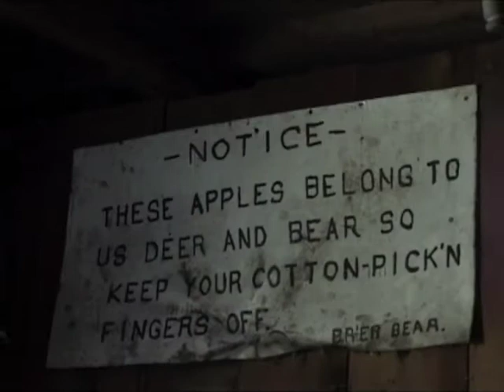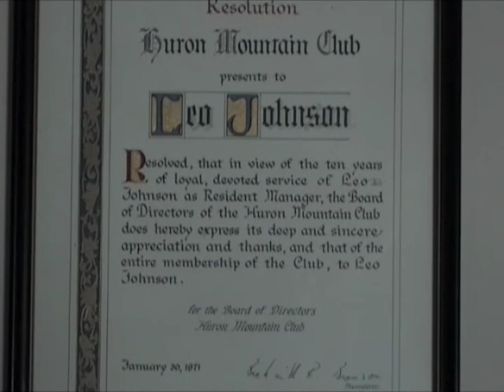Nana 2001 Trip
The whole Johnson family went to the UP for Nana in 2001.